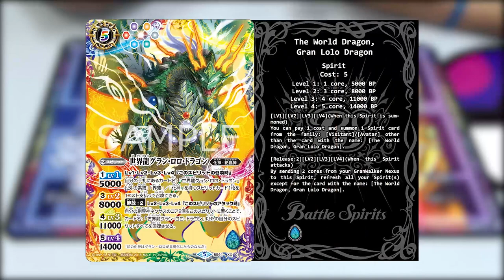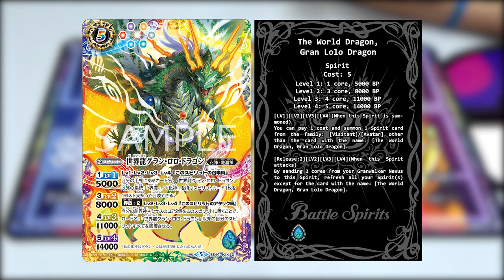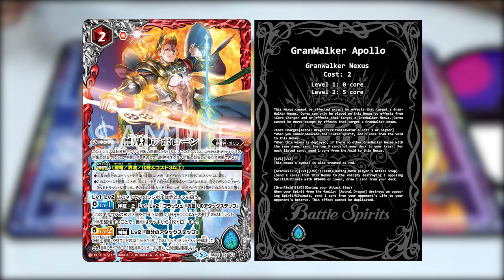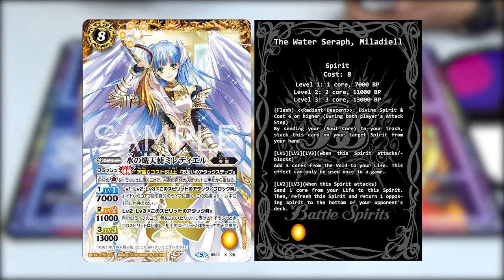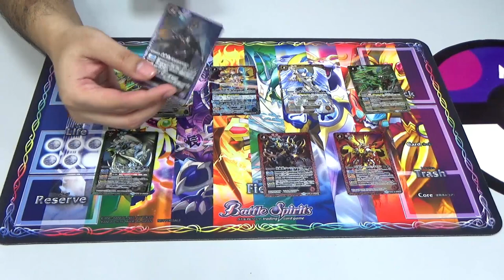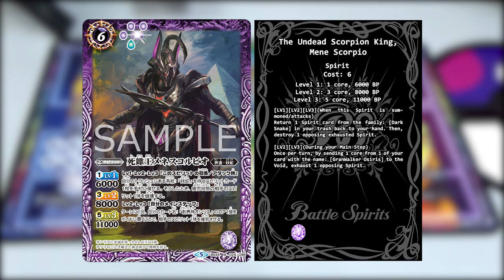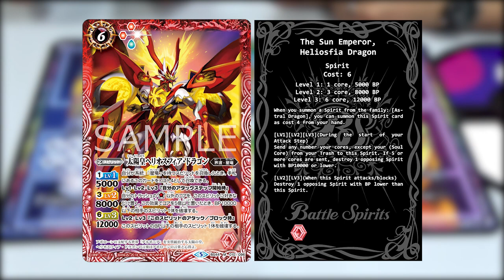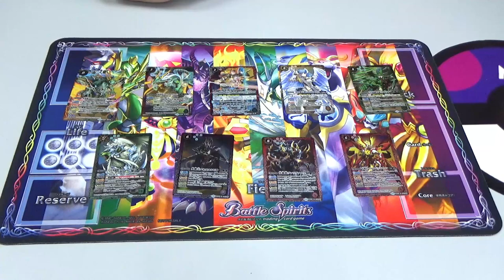Oh My GOD PACK!!! - 創界神の鼓動 (BS44)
As we move to the new series for Battle Spirits, the first thing we do is to take a look at how GODLY these cards will be. Which GOD will we uncover today?